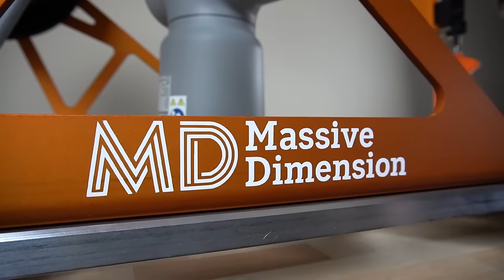MDAC1 Robotic 3D Printing Cell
The MDAC1 robotic 3D printing cell is designed with ease of use in mind.  It removes barriers to entry for users looking to move into the future of fused deposition modeling with six-axis motion. In a compact, lightweight package, the printing cell is easy to transport and deploy and runs on commonly available electrical supplies. RobotStudio by ABB printing software enables users to go from CAD model to toolpath in thirty minutes or less.

With a 21.5" x 21.5" x 20" build volume, heated build surface, and all-metal hot end with a 500°C temperature rating, you can print anything you can imagine with the entire range of thermoplastics. MDAC1 uses any 1.75mm filament, including high-performance engineered polymers.

This is the perfect solution for anyone who wants to take their 3D printing game to a higher dimension. Whether you're a beginner or an expert, at a university or in production mode, MDAC1 is easy to use and offers unparalleled printing capabilities.